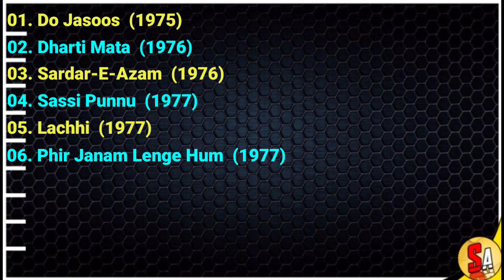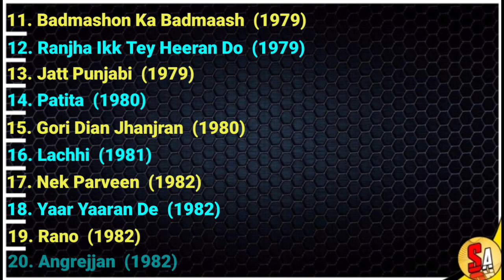Bhavana Bhatt | Bollywood Hindi Films Actress | All Movies List